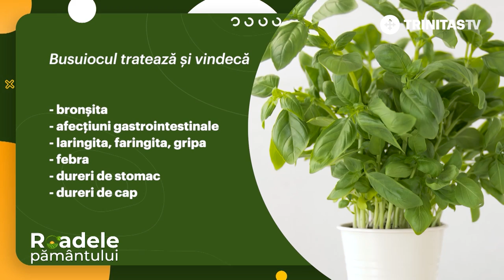🌿 Busuiocul - care îi sunt beneficiile și cum o putem folosi în scop terapeutic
🌿 Busuiocul, plantă aromată și vindecătoare. Care îi sunt beneficiile și cum o putem folosi în scop terapeutic, aflăm de la DaciaPlant